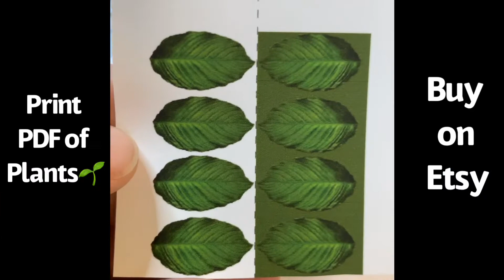How to make a mini plant!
DIY your every own miniature plant!
I’ll take u through to make a lovely 🌿addition!!

My Etsy shop- StarEyedShop